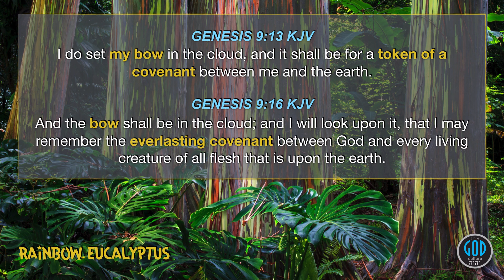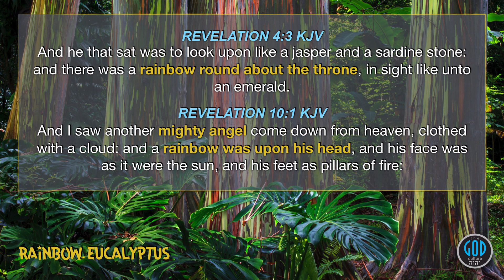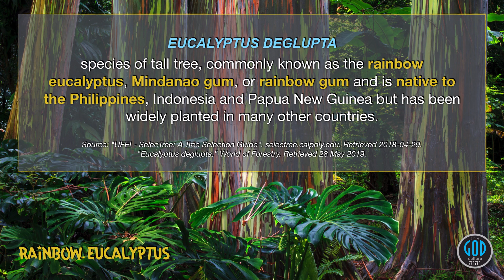Most Beautiful Tree in the World. Philippines Rainbow Tree. Sign of the Covenant?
This is intended as a teaser video to our 70 video Solomon's Gold Series where we systematically prove the Philippines is the ancient Land of Gold called Ophir and Havilah, land of Adam and Eve where Noah built the ark. If you have not started that journey of restored knowledge which was well known all the way up until 1890's thus no, we are not peddling "new doctrine" but restoring ancient truth the Philippines especially knew until it was programmed into amnesia. This is the age where we break that trance. So start now at:

2Esdras.org
BookOfJubilees.org
RestSabbath.org
LeviteBible.org